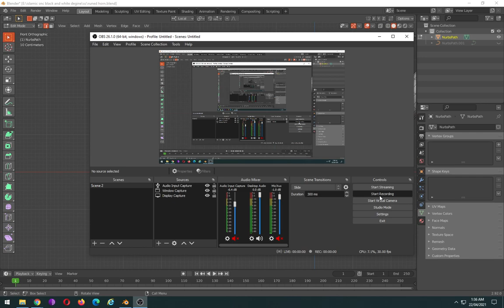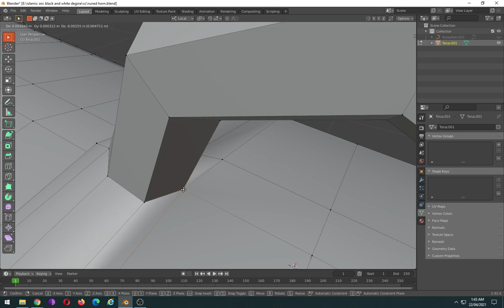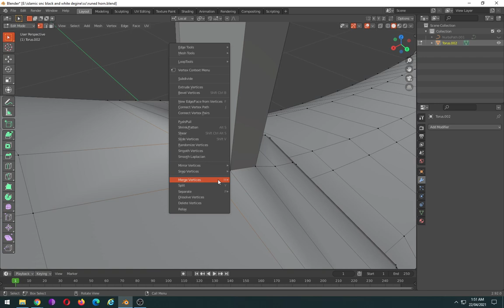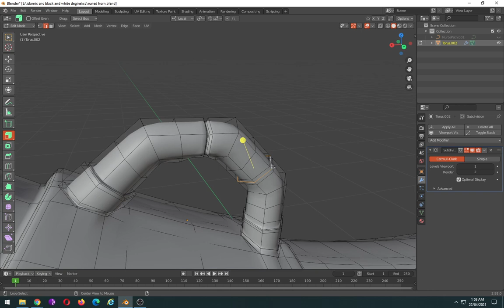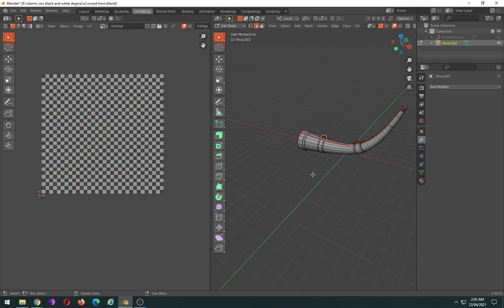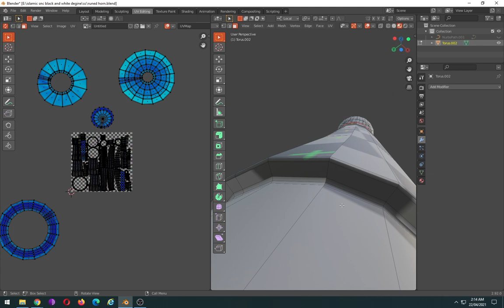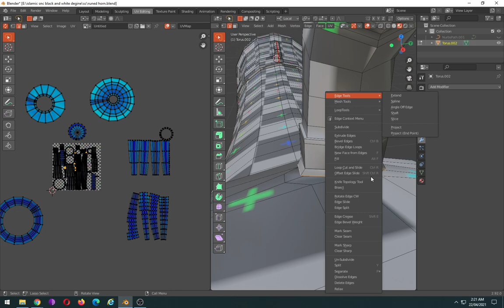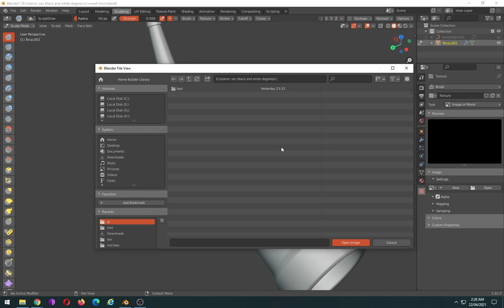Blender 2.92.0 Low Poly 3D Modeling Tutorial | blender 2.8 game engine tutorial